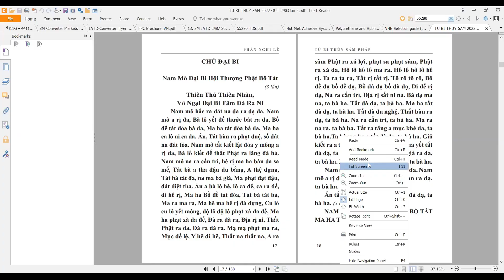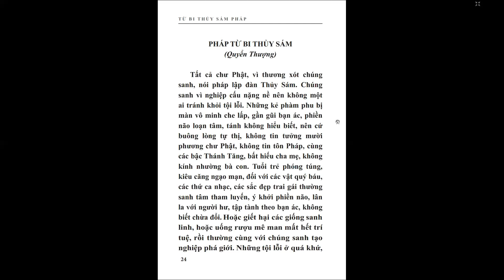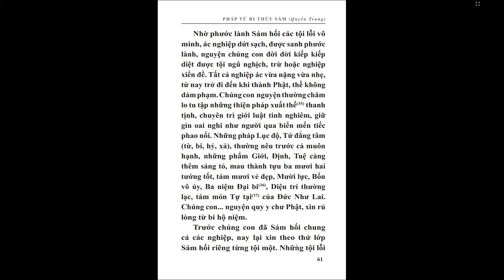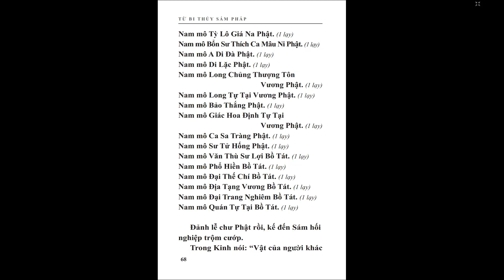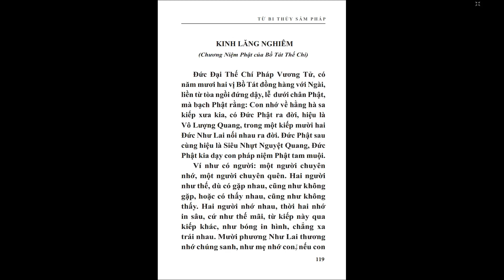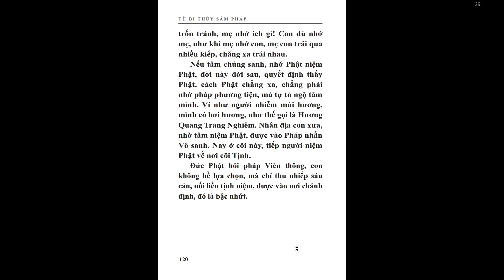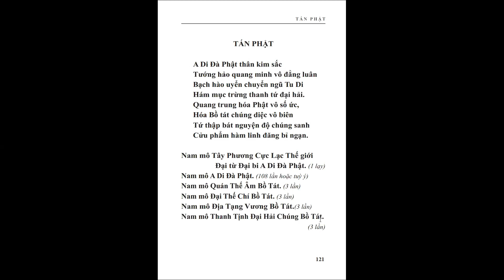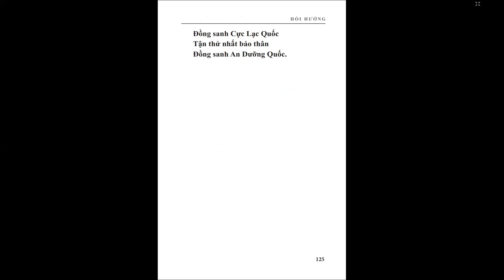TRÌ TỤNG KINH TỪ BI THỦY SÁM (Quyển Trung)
KHÓA TU LẦN 7 (US Retreat 7 Atlanta GA)
(4/4/2022 - 4/9/2022)
-Từ 4h-6h sáng (giờ Việt Nam)
-Từ 8h30-10h30 sáng (giờ Việt Nam)
-Từ 13h-15h chiều  (giờ Việt Nam)
-Từ 18h-20h tối  (giờ Việt Nam)
-Từ 12h-2h trưa (giờ New York) tức 11h-1h khuya ở Việt Nam